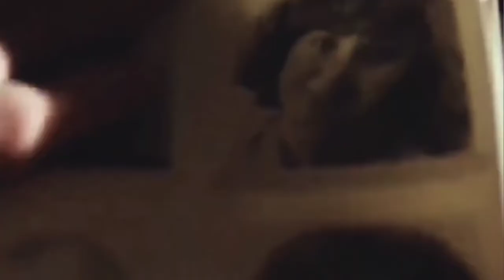Alex Hammond Tribute - "Another Life"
Movie: Prom Night (1980)

Song: Another Life
Artist: Motionless In White